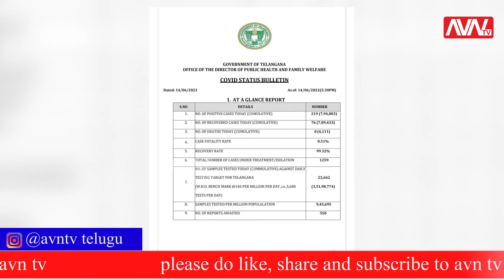BULLETN || NEWS UPDATES || 15-06-2022 || AVN TV TELUGU